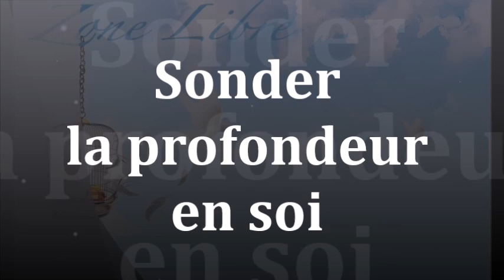1220 "Sonder la profondeur en soi" Guy ROGER ZONE LIBRE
Tout se joue en soi, c'est là dans cette profondeur insondable qu'émerge ce qui est sacré.